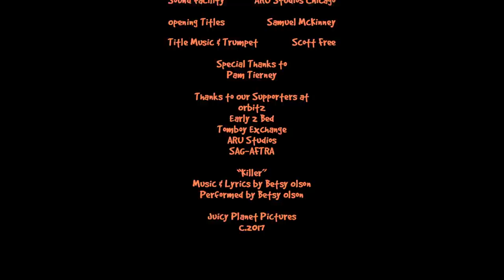Easy Abby | Season 2, Episode 11: "Patty the Pineapple"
Alicia wheedles her way into Abby's mom's good graces, and finds a new way to make a long-lasting impact on Abby's life after their slumber party.

Catch up on Season 1 here:

Brought to you by Wendy Carlton, EASY ABBY is a series about the anxieties, assumptions and passive aggressions of romance as seen through the eyes of Abby, a chronic seducer with an anxiety disorder who's just trying to get by. The show features flawed charming sometimes neurotic characters. It's as much about the awkward as it is about the sexy.